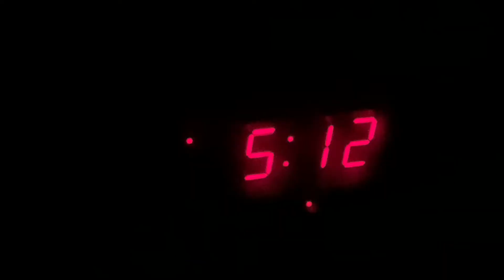Steve Prescott - Dancing with the Stars - RE/MAX Capitol Properties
Steve Prescott is doing some rigorous training for the Boys and Girls Club Dancing With the Stars! Let's cheer on Team Prescott and Michelle Ordes as they take on this competition!

This is a fundraiser for the Cheyenne Boys & Girls Club and we are so excited that someone on the RE/MAX Team gets to be apart of it!